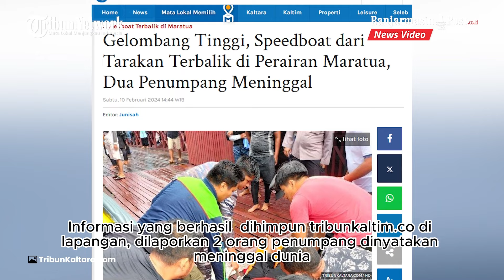Speedboat dari Tarakan Terbalik di Perairan Pulau Maratua, Dua Penumpang Meninggal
BANJARMASINPOST.CO.ID - Sebuah speedboat dengan lambung SB. VJM 79 dari Tarakan terbalik di Perairan Pulau Maratua, Berau. Kalimantan Timur, Sabu (10/2/2024).

Peristiwa speedboat terbalik ini terjadi pukul 09.00 Wita, Sabtu (10/2/2024) tepatnya antara Pulau Maratua dan Pulau Kakaban, Berau.

Dilansir dari TribunKaltara.com, speedboat ini terbalik, karena adanya gelombang tinggi di Perairan Maratua, Berau.

Adanya gelombang tinggi ini membuat penumpang panik dan berkumpul di satu sisi speedboat hingga menyebabkan speedboat terbalik.